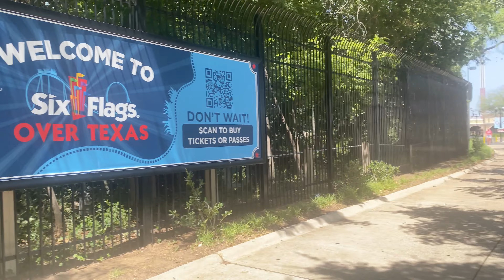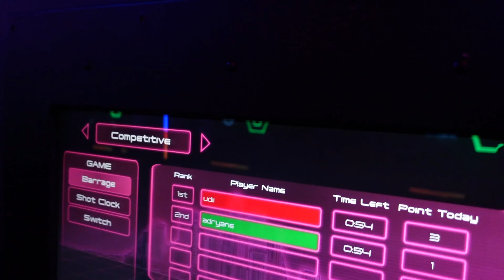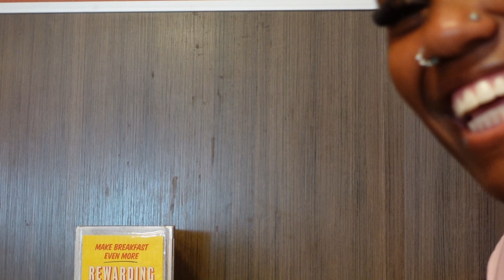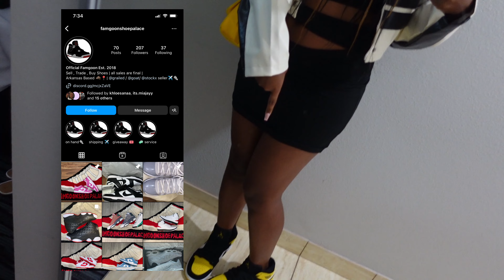LIL BABY CONCERT (VLOG) 🔥👶🏽 10/10 LIT TRIP